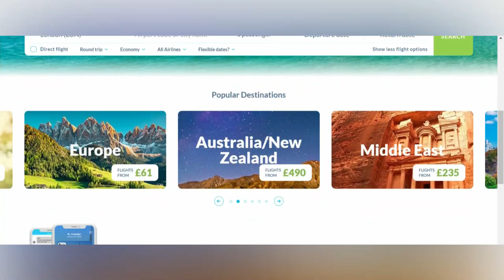Algarve Travel Guide 2024 | All Things to Know Before Visiting Algarve, Portugal🇵🇹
Welcome to the ultimate Algarve Travel Guide 2024! If you're planning a trip to Portugal's stunning Algarve region, you've come to the right place. From breathtaking beaches to charming villages, this guide covers all the must-see spots and hidden gems.

Travelup Flight Best Deals To Any Where!

Discover the allure of Algarve Portugal as we take you on a journey through its picturesque landscapes and vibrant culture. Dive into crystal-clear waters at Algarve's pristine beaches, soak up the sun on golden sands, and explore the fascinating underwater world with snorkeling and diving adventures.

But it's not just about the beaches! Explore the rich history and architecture of the Algarve with visits to ancient castles, Moorish fortresses, and quaint villages nestled in the hills. Indulge your taste buds with delicious local cuisine, from fresh seafood to mouthwatering pastries, and sip on world-class wines from the region's vineyards.

Whether you're seeking relaxation or adventure, the Algarve has something for everyone. Join us as we uncover the best of Algarve Portugal, from its top attractions to off-the-beaten-path experiences. Get ready for an unforgettable journey filled with sun, sea, and endless possibilities.

So, pack your bags and get ready to embark on the ultimate Algarve adventure. This is your essential Algarve Travel Guide – all you need to know before visiting paradise.

Inspired by ALGARVE Ultimate Travel Guide 2024 🇵🇹 Best Towns & Beaches | Portugal
Inspired by Algarve Portugal Travel Guide: 15 BEST Things To Do In Algarve
Inspired by Algarve Travel Guide - Best Things To Do in Southern Portugal
Inspired by ALGARVE 🌞 Portugal 🇵🇹 | TOP Things to Do & BEST Beaches 🏖️ | Travel Guide [4K UHD]
Inspired by BEST OF THE ALGARVE 🇵🇹 Where to Stay & What to See in Portugal's Paradise

On Travel Guide Official, we will go through travel, leisure, and travel magazines.